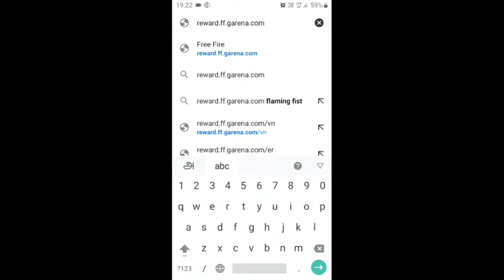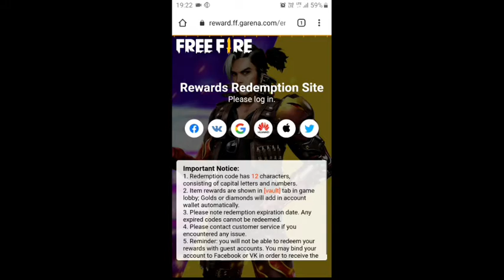FREEFIRE NEW REDEM CODE|| BAT REDEM CODE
NOTE: IF YOU DISLIKE OUR VIDEO SAY WHY YOU DISLIKE AND IT WILL BE HELPFU FOR MY FURTHER VIDEOS

Background video game 🎮 and music 🎧 ⚠️

THANKS FOR YOUR SUPPORT AND HEP!!!:Srinaveengaming

Credit  GARENA FREE FIRE
MUSIC CREDIT NCS
THANK YOU SEE YOU IN NEXT VIDEO